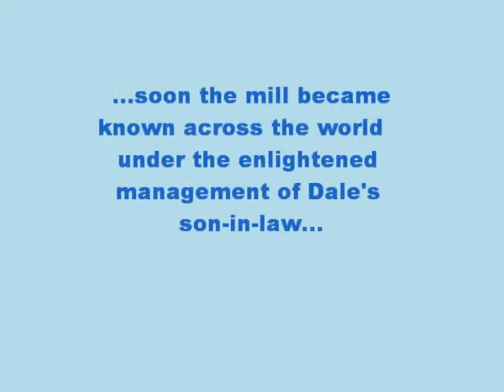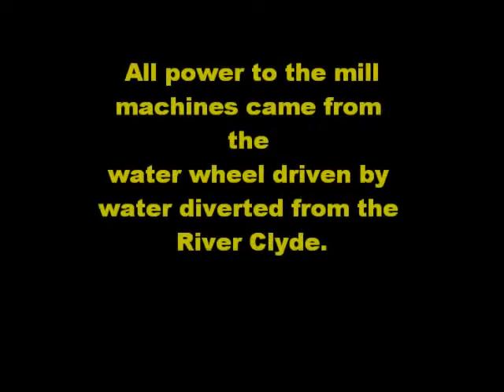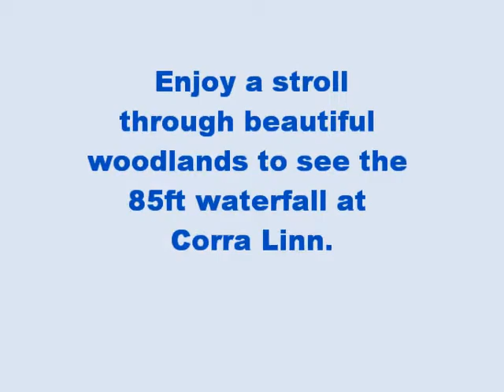new lanark mills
New Lanark Mills. World Heritage Site.